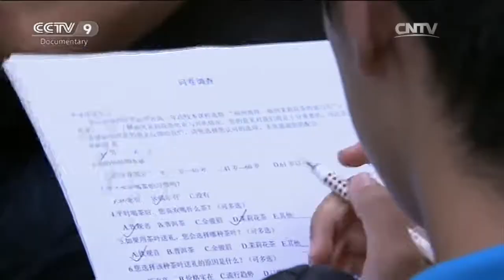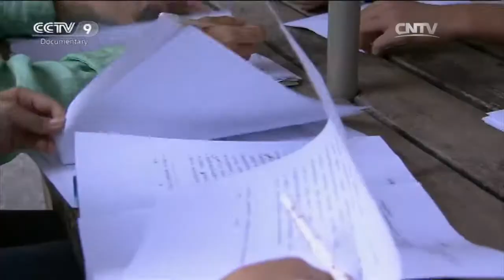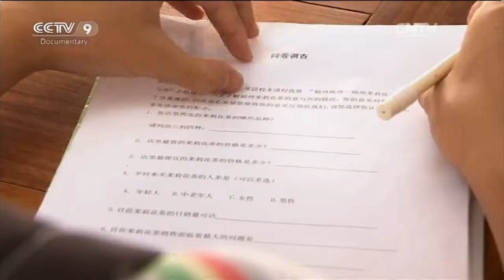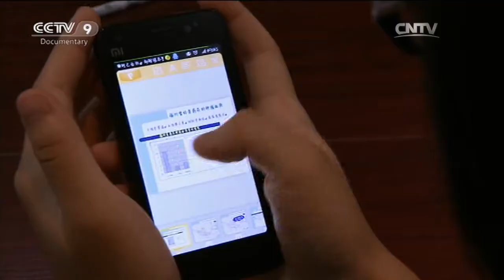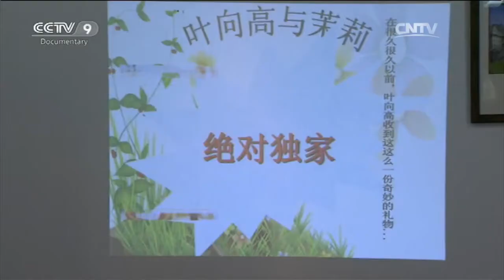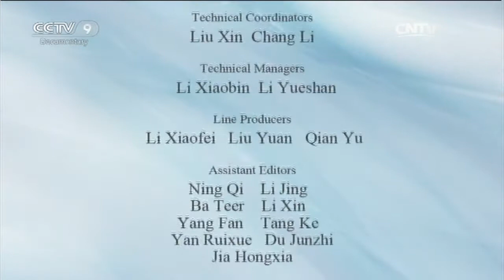Code of the Tea City Fuzhou, City of Jasmine Part 3 | China Documentary